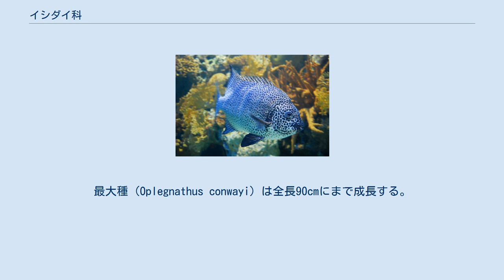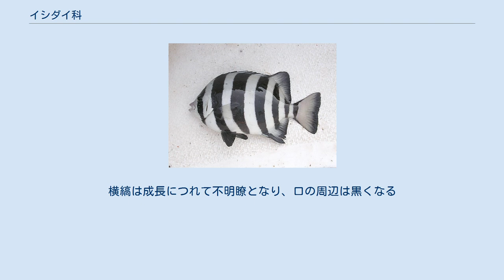イシダイ科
イシダイ科（学名：Oplegnathidae）は、スズキ目スズキ亜目に所属する魚類の分類群（科）の一つ。
イシダイ属 Oplegnathus のみ1属で構成され、イシダイ・イシガキダイなど7種が含まれる。
 イシダイ科の魚類はすべて海水魚で、南アフリカ・日本・オーストラリア南部・ハワイ諸島・ガラパゴス諸島・ペルーなど、インド洋から太平洋にかけて幅広く分布する。
日本の沿岸からはイシダイ・イシガキダイの2種が知られている。
 稚魚は流れ藻に帯同した浮遊生活を送り、ある程度成長すると海底に移行して、浅い海の岩礁地帯で暮らすようになる。
釣魚・食用魚としての需要が高く、各地で養殖が行われている。
 体高はやや高く、左右に平たく側扁した、いわゆる鯛型の体つきをしている。
最大種（Oplegnathus conwayi）は全長90cmにまで成長する。
 成魚の歯は癒合して単一の歯板となり、ブダイ科に似たオウムの嘴のような形状をとる。
咽頭歯の形状はブダイ類とは異なっており、フジツボやウニを砕いて食べることができる。
鱗は非常に小さい。
 背鰭は11-12本の棘条と11-22本の軟条で構成され、臀鰭は3棘11-16軟条。
稚魚は背鰭棘条部と軟条部の高さがほぼ同じである一方、成魚では棘条部の丈が低くなる。
 イシダイ科にはNelson（2016）の体系において、イシダイ属のみ1属7種が認められている。
イシガキダイはイシダイとの交雑種（キンダイ）が人工的に作出されているほか、自然界においても同様の交雑例が報告されている。
 イシダイ（Oplegnathus fasciatus）の稚魚。
横縞は成長につれて不明瞭となり、口の周辺は黒くなる